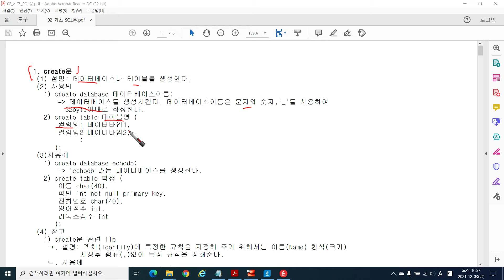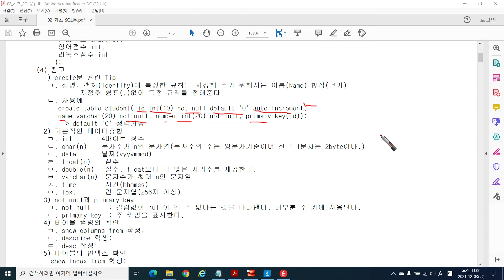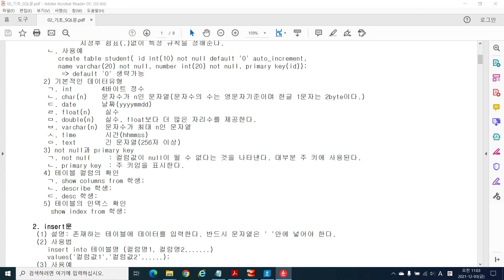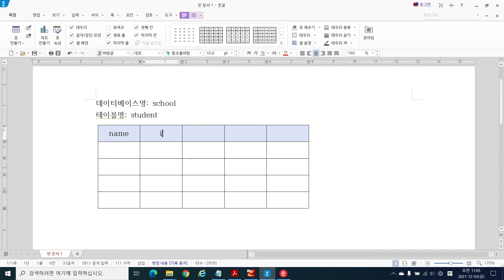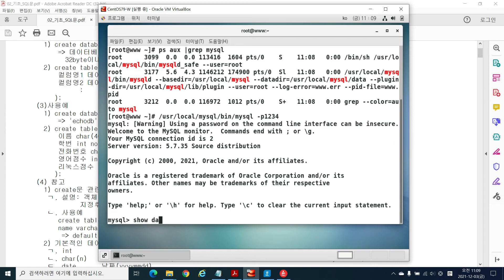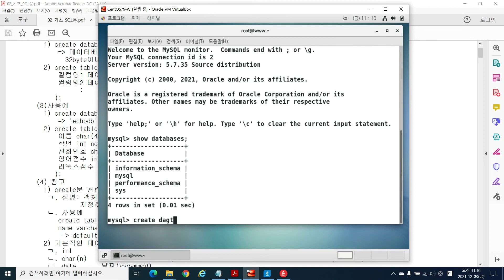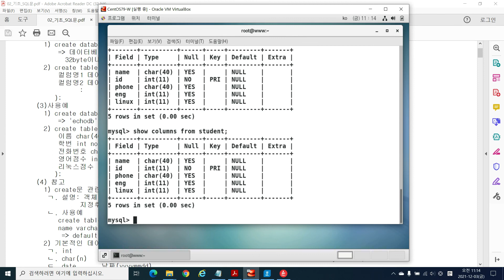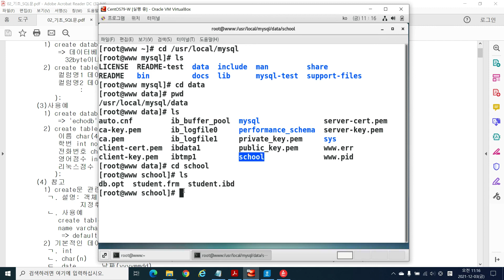[데이터베이스 기초 및 MySQL 기반 SQL 실습] (3/9)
Part 02. SQL 실습 (1/7)
 - create, insert 문